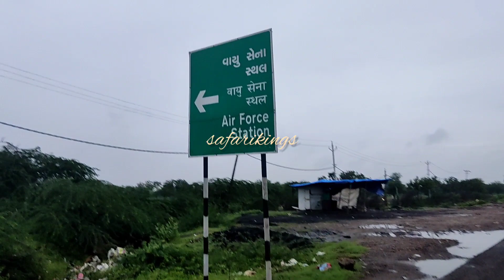ഗുജറാത്തിലെ തെരുവ്ഗുണ്ടകൾ എന്നെതല്ലാൻവന്നു